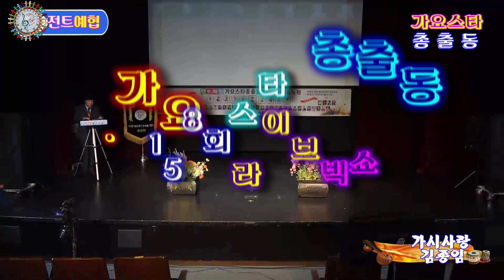가수 김종임♬가시사랑{전시현 곡}★158회 가요스타총출동 라이브쇼★전국트로트가수예술인협회=한중문화관 2023=3=12